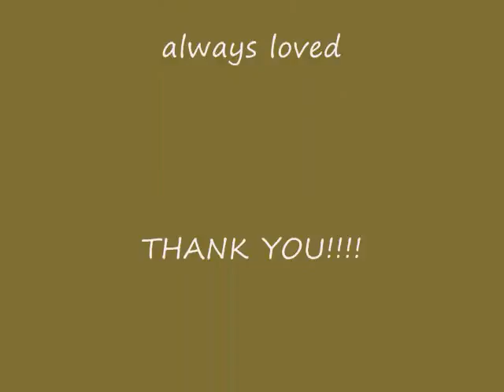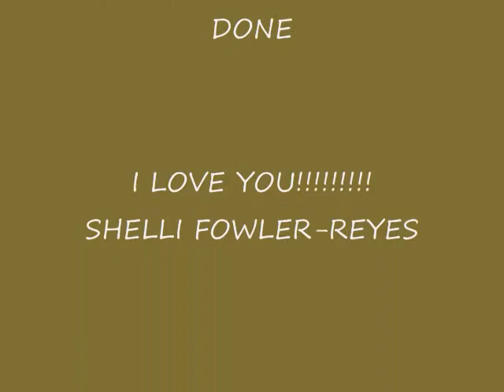My Daddy is a Vietnam Hero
graphic photos of Vietnam 68-68